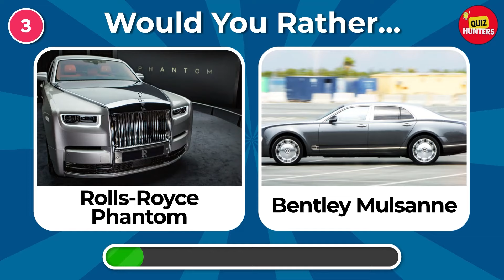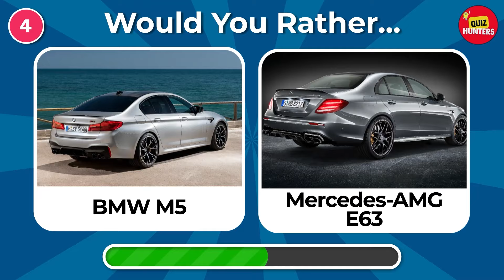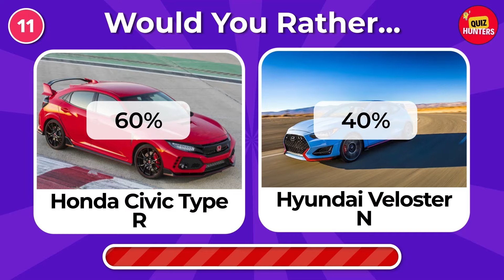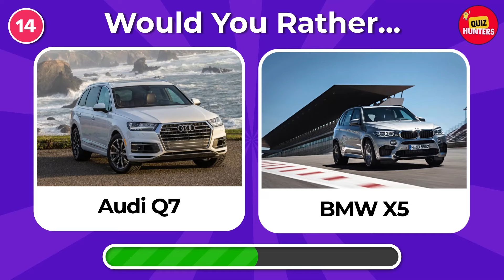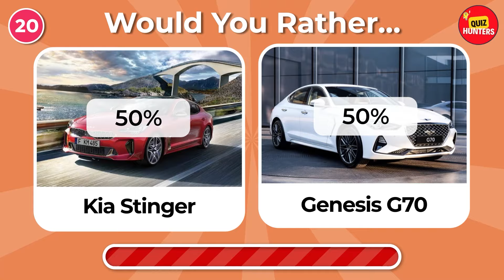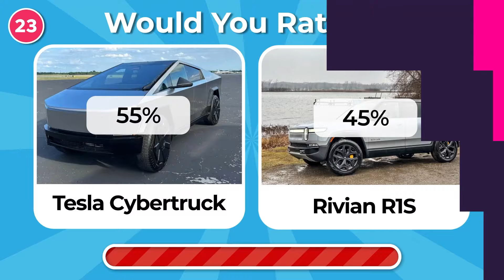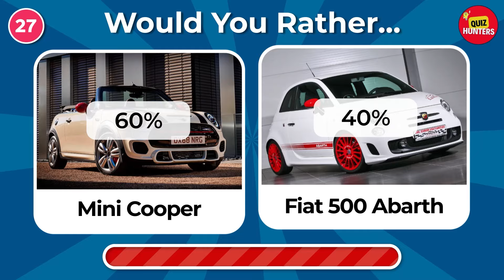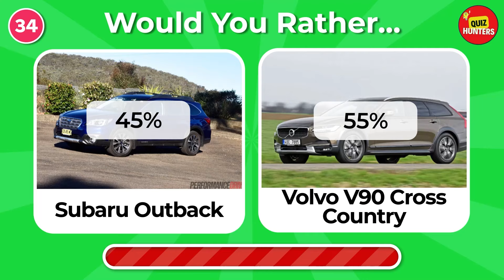Would You Rather...? Hardest choices ever😱 Quiz Game🤯 Cars Edition⚠️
Are you sure you are ready to make these choices? Join this fun game of "Would You Rather... Hardest Choices Ever!" and you're going to have the best time!

We will play 35 different hard choices and you have to pick one. After the timer run out, another hard questions will be shown in the video. We wish you a lot of fun with this hard would you rather game! 😄

We hope you will have fun, and if so, give us a THUMBS UP and don't forget to SUBSCRIBE to our channel, Quiz Hunters , so you can enjoy new videos every week! 📅